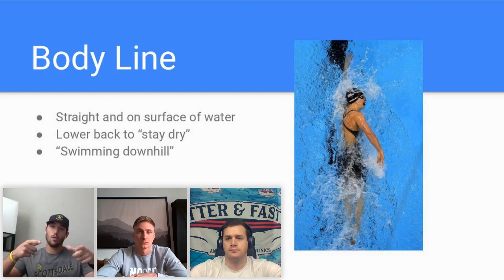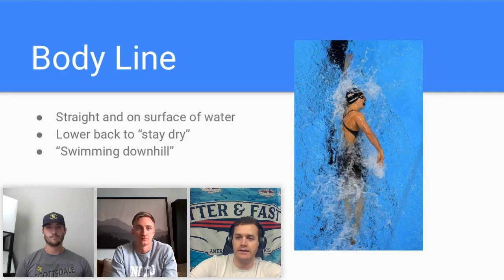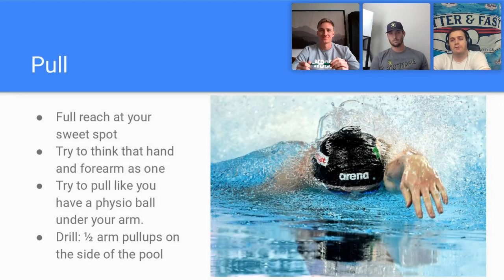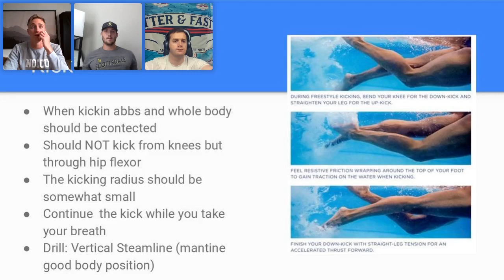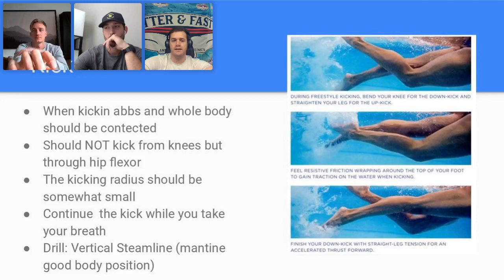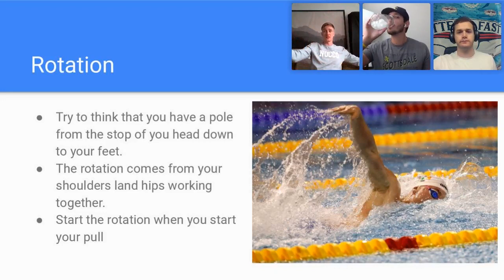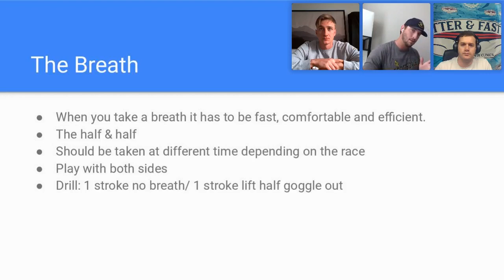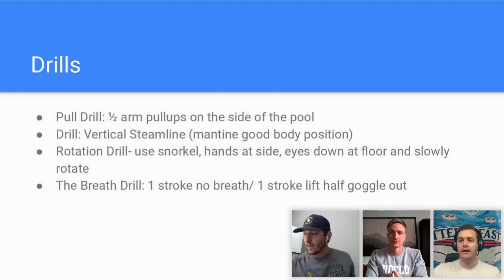FFT Live: Breaking Down Freestyle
Freestyle is the stroke you swim more and any other! It is highly technical and can always be improved. Work through the mechanics of the pull, kick, rotation, breath, AND how each piece must fit together in order to create a strong and connected freestyle stroke.

This broadcast will be led by Olympic gold medalist Tyler Clary, Olympian Shane Ryan, and American Record Holder Tyler Messerschmidt!

to register for all of our upcoming webinars!